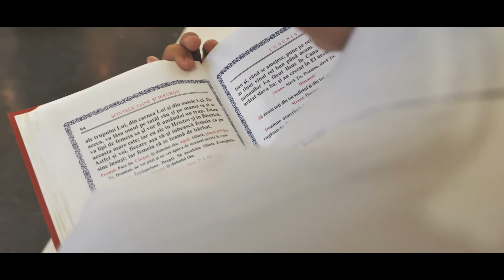WEDDING DAY CRISTI SI GEORGIANA